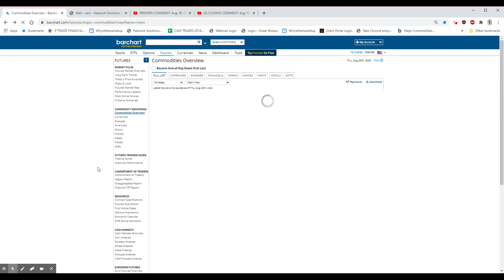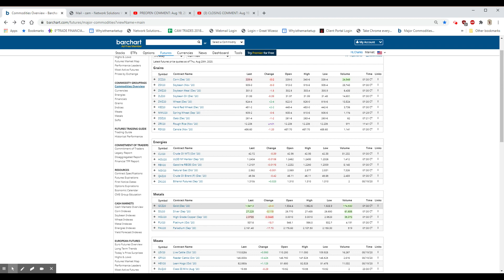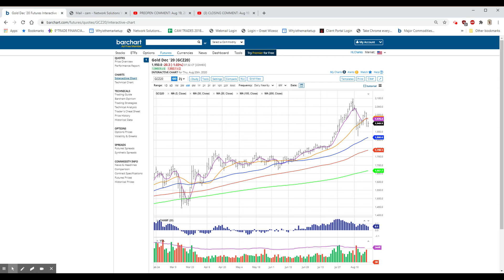PRE-OPEN COMMENT: Aug 20, 2020 8:43 AM